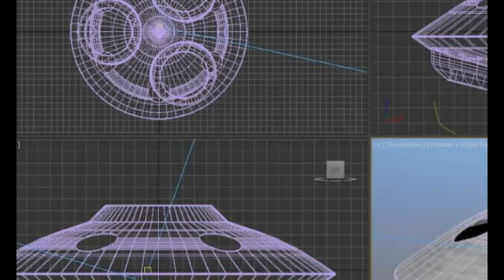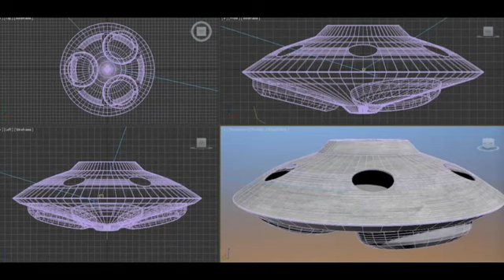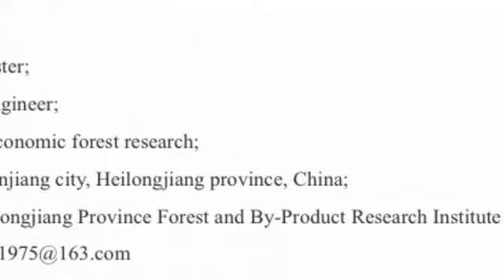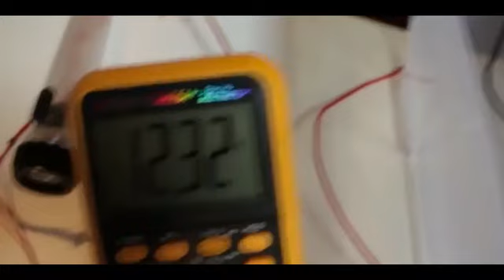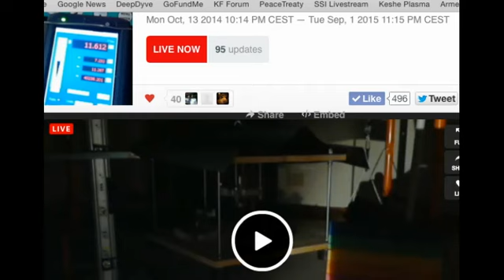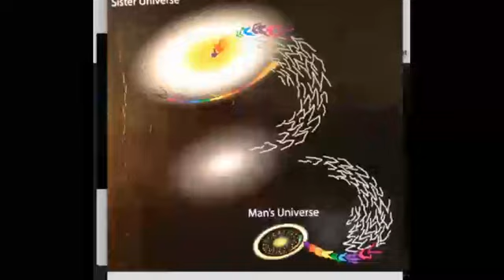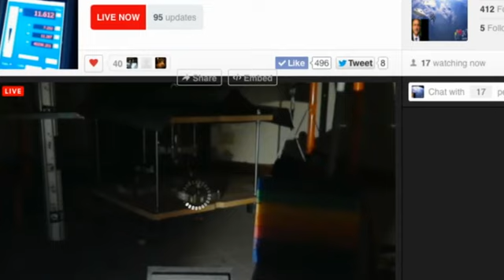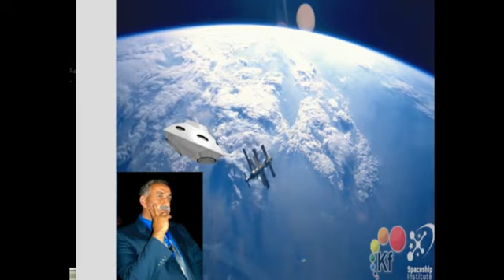8th Kids Knowledge Seekers Workshop Nov 26 2014